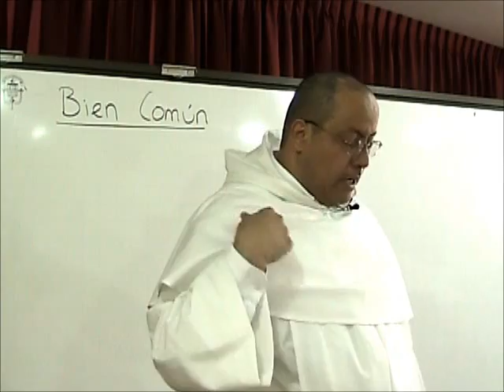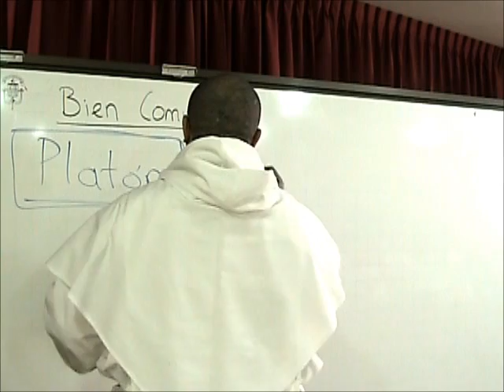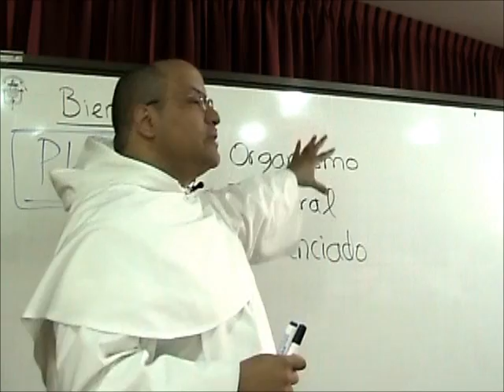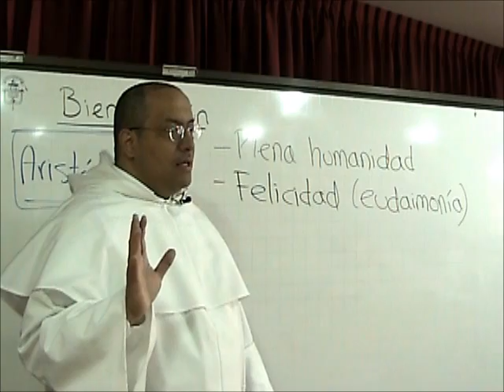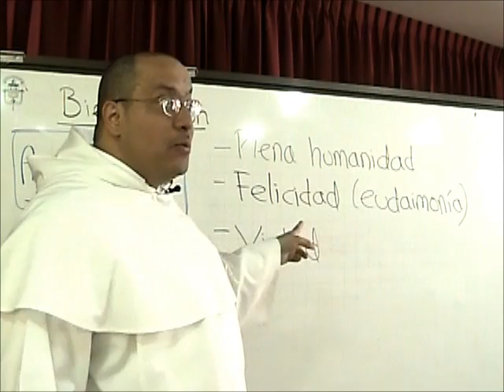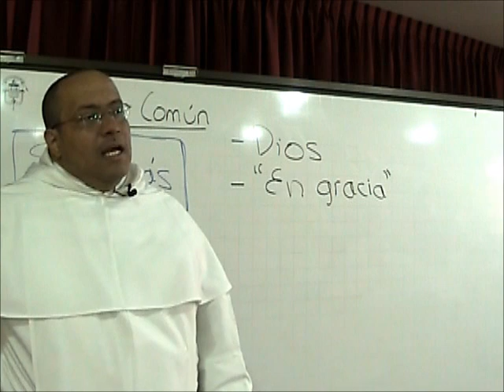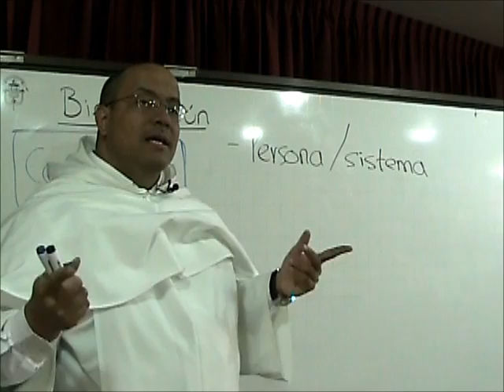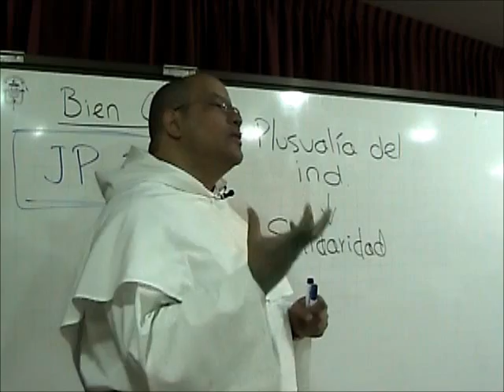El Bien Comun y la Vida Comun, 1 de 2, Los Fundamentos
Día de Reflexión con un grupo de Hermanas Dominicas. Tema 1 de 2: Fundamentos.

Exploramos algunos de los aportes a la construcción de la noción del "bien común" desde la perspectiva de Platón, Aristóteles, Santo Tomás de Aquino, el Concilio Vaticano II y un punto del magisterio de Juan Pablo II.